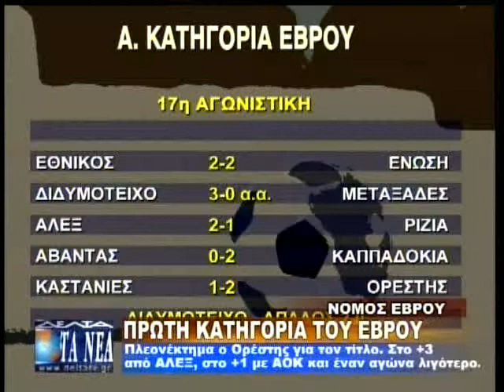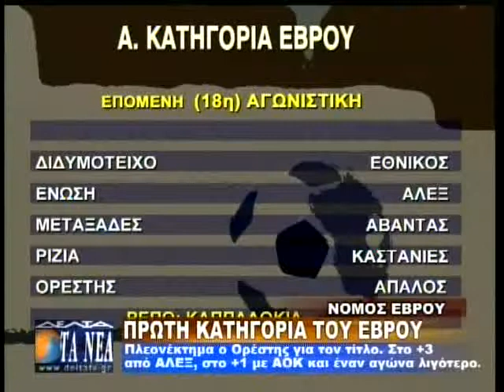ΠΛΕΟΝΕΚΤΗΜΑ Ο ΟΡΕΣΤΗΣ ΓΙΑ ΤΟΝ ΤΙΤΛΟ